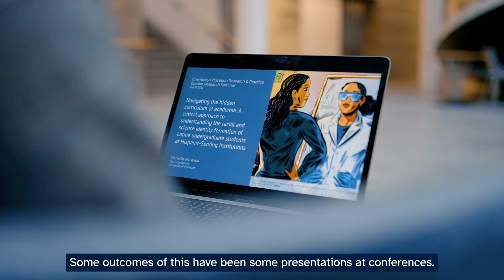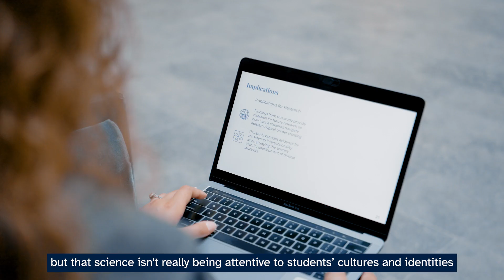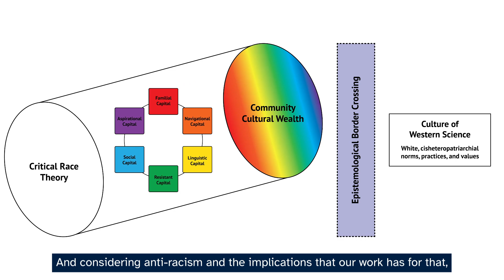A critical approach to examine the racial and science identity formation of Latinx students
Join Danielle Maxwell, M.S. in Educational Studies and Ph.D. in Chemistry, as she shares her research on the science and racial identity development of Latina undergraduates at Hispanic Serving Institutions in the Southwestern U.S. Funded by the 2022 Graduate Research Grant, Danielle’s work aims to bridge cultural gaps in STEM education and support minority students’ academic journeys. Discover how this grant facilitated her research, from compensating participants to presenting findings at major conferences. Learn about her insights into the importance of familial support and culturally relevant pedagogies in enhancing STEM education for Latina students.

The Anti-Racism Collaborative, administered by the National Center for Institutional Diversity (NCID), Ford School of Public Policy, and Rackahm Graduate School are co-sponsors of the Graduate Research Grant. These grants aim to support engagement in research projects focused on racial inequality, racial equity, and racial justice while advancing graduate student progress toward a degree.